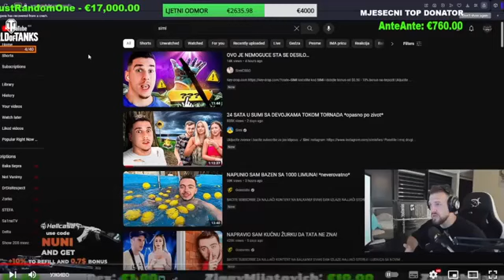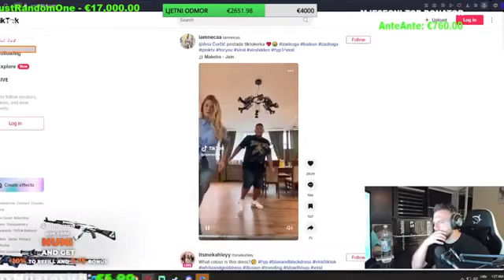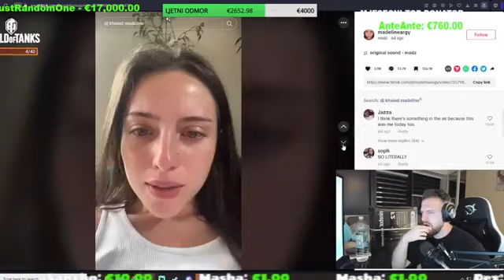NUNI REAKCIJA NA 24 SATA SA DEVOJKAMA U SUMI TOKOM TORNADA